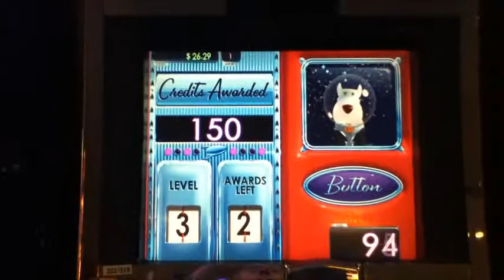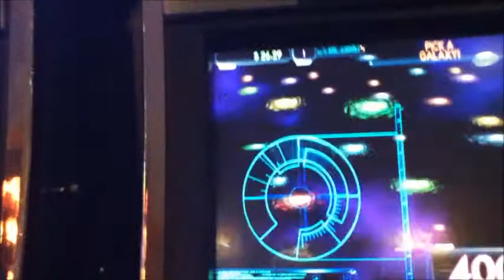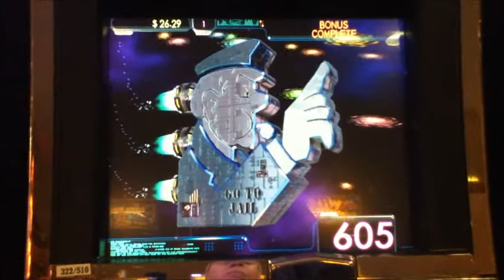MONOPOLY Penny Video Slot Machine with BONUS Las Vegas Casino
Monopoly Bonus with 3 prizes awarded.